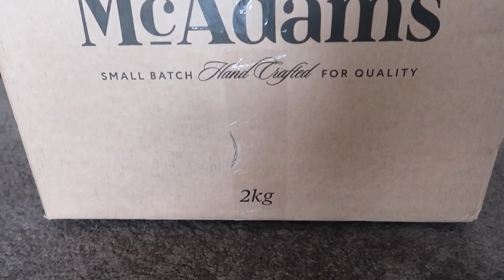McAdams 2nd Order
We made another order from McAdams and we are so excited to try another month. We are currently on day 18.